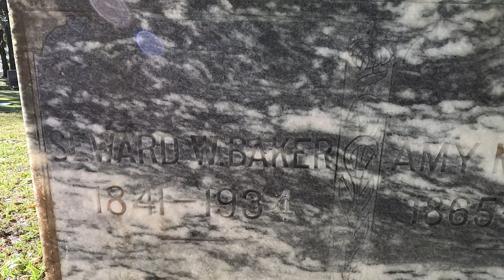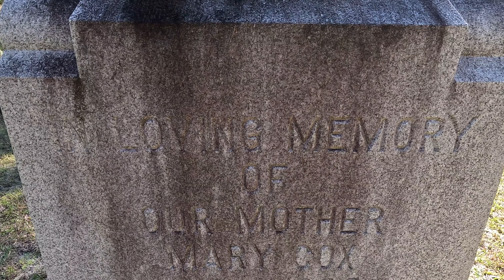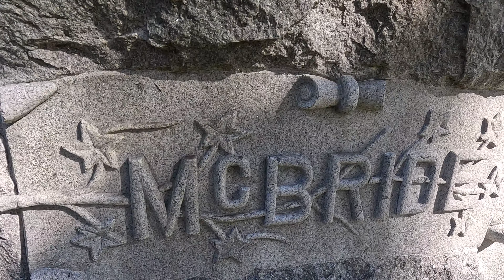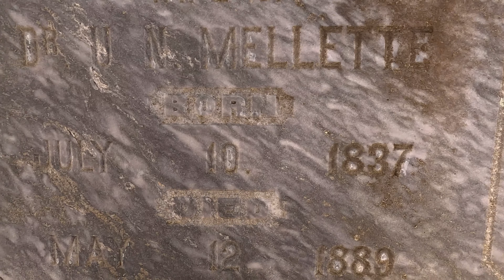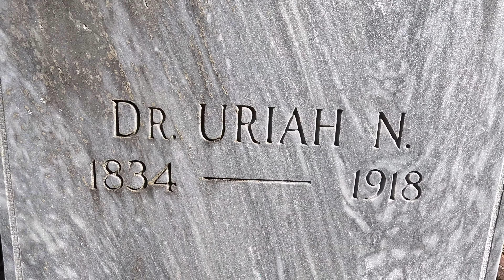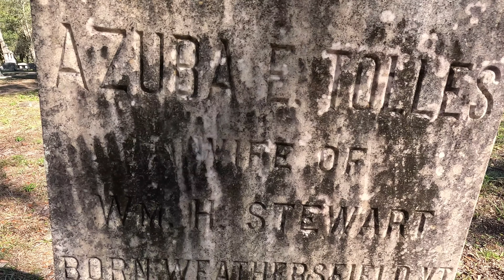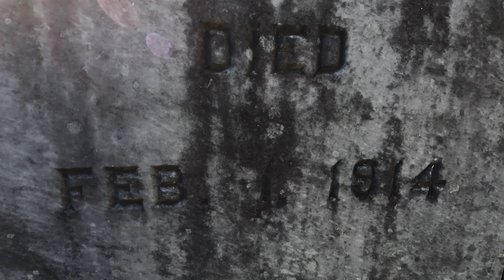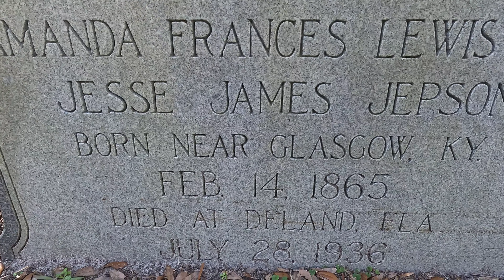Oakdale Cemetery - Deland, Florida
Happy cemetery Sunday!
Join me at the Oakdale cemetery in Deland, Florida